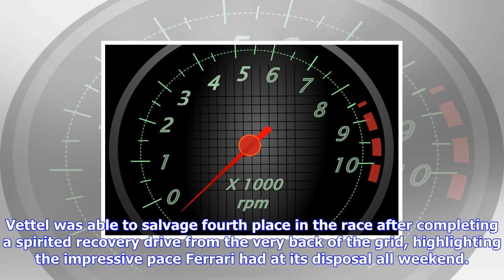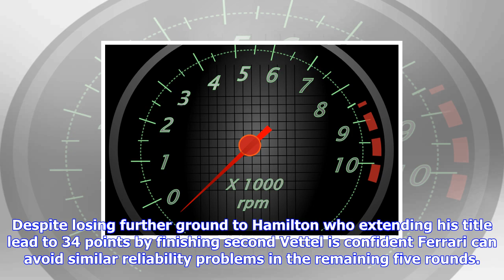F1 | Sebastian vettel confident ferrari has reliability under control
Sebastian vettel confident ferrari has reliability under control

play2017 bad luck for Vettel? 219ESPNs Jennie Gow and Kevin Eason reflect on Sebastian Vettels seaso...